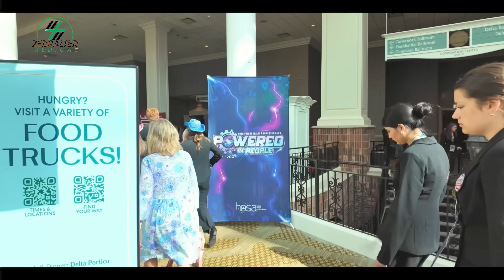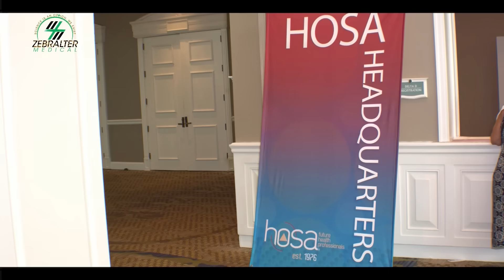SSICP Students at HOSA International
Against All Odds: South Shore Students Shine at HOSA 2025
Students from South Shore International College Prep, the only Chicago Public School to qualify for HOSA (Future Healthcare Professionals), made history in Nashville, Tennessee—bringing home 3 Gold Medals and a Top 10 All-American Title.
This incredible achievement is a testament to the power of belief, community, and perseverance. It wouldn't have been possible without the unwavering support of generous donors, a dedicated science team, passionate teachers, and the mentorship of Zebralter Medical.
This is more than just a competition—it’s a story of triumph, grit, and hope. Watch how these young leaders proved that with the right support, anything is possible.